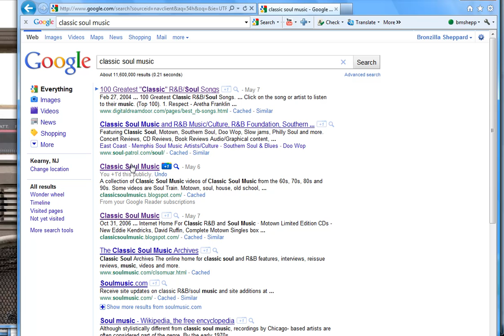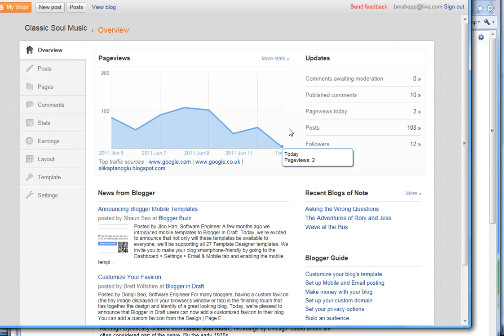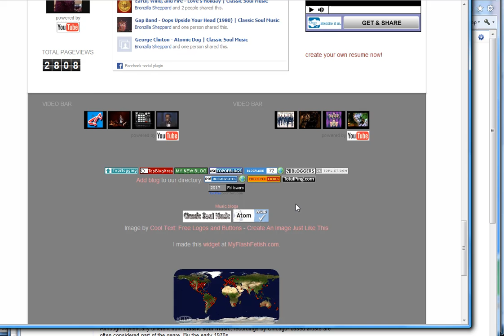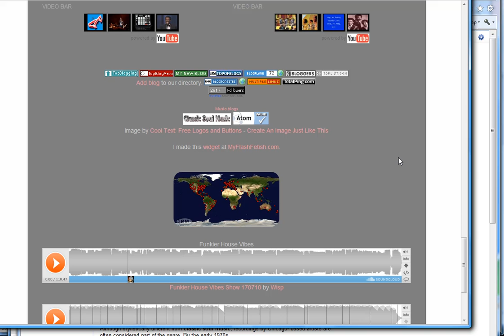Classic Soul Music How To Rank Your Blog #3 On Google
How to rank your blog on Google first page for your search term.

Classic Soul Music Blog

Come by and listen to some classic soul music from 60's, 70's, 80's and the 90's